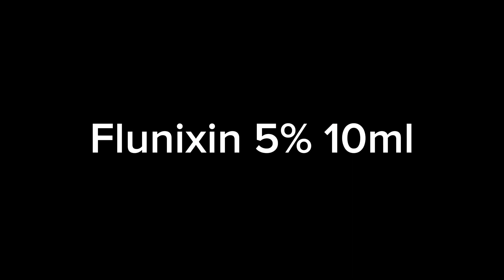Chronic Trypanosomiasis in cow calf diagnosis treatment